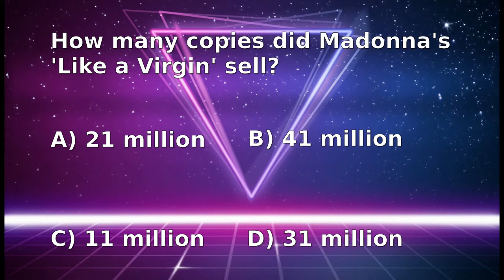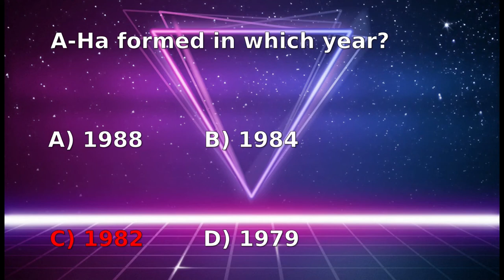Retro Gamers Club Podcast #004 - 10/06/2022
🔎 HASHTAGS 🔎